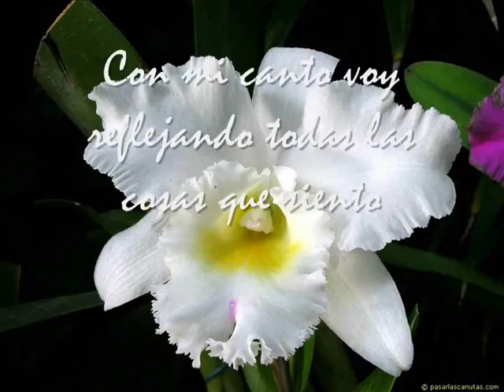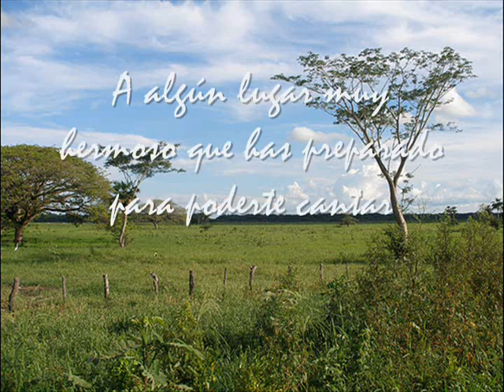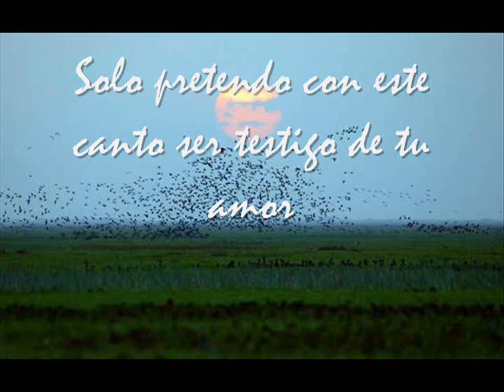Sublime Amor de Miriam Sánchez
Canción: Sublime Amor
Canta-Autora: Miriam Sánchez
Cd LouYmir